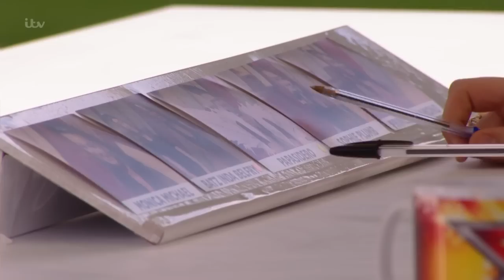The X Factor UK 2015 S12E08 Bootcamp Day 1 Group 8 Challenge